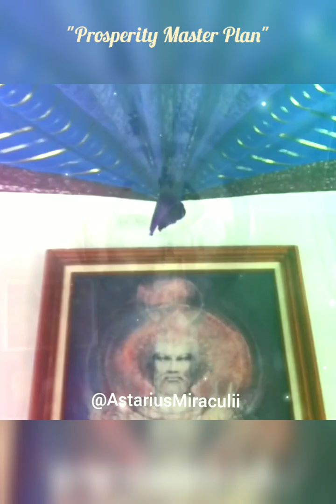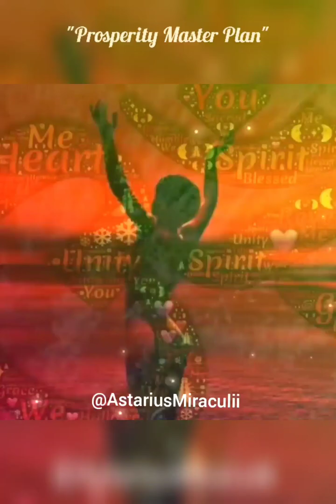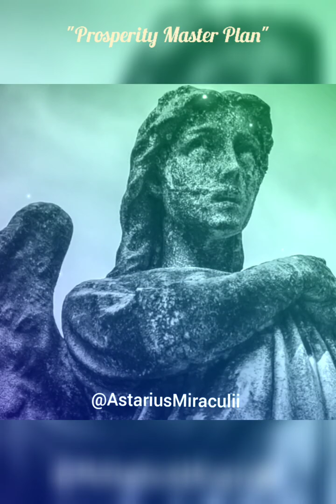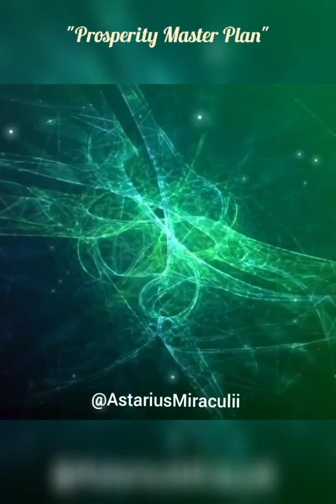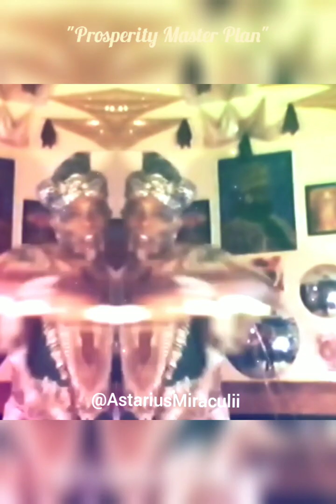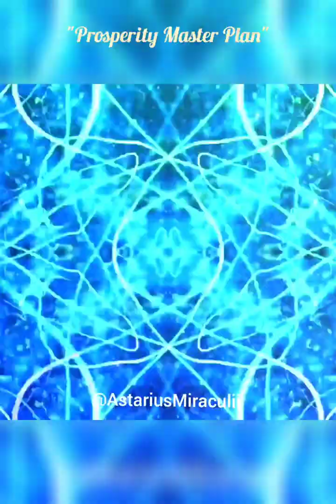"PROSPERITY MASTER PLAN pt 2"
Songs: from Astarius' album "PROSPERITY MASTER PLAN"
& "DEEP SPACE MEDITATION"
AstariusMiraculii SoundWizard AscensionAmbassador Featuring 2 books and 22 music albums / Astrology Readings / Sound Healing Transmissions /
Crystal Ascension Wands
Thanks for visiting my website,  YouTube channel.
Big Love from Astarius...!!! Video footage by Saquata (with added touches by Astarius).